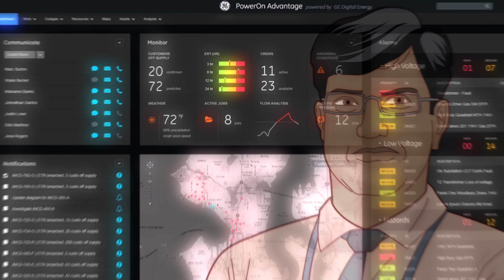PowerOn Advantage - Real World Utility Heroes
An animated representation of Digital Energy's Advanced Distribution Management System (ADMS) and the real world heroes it's designed to empower.